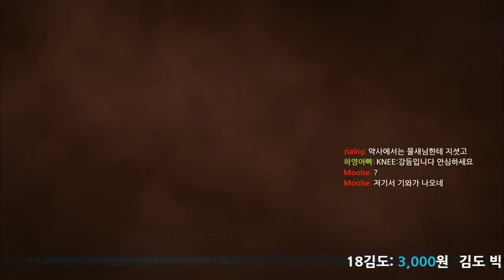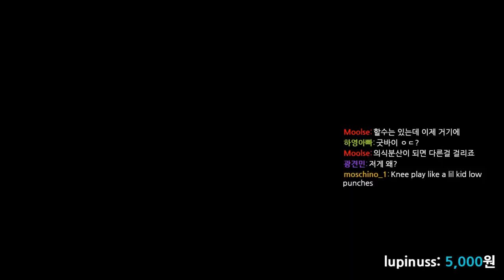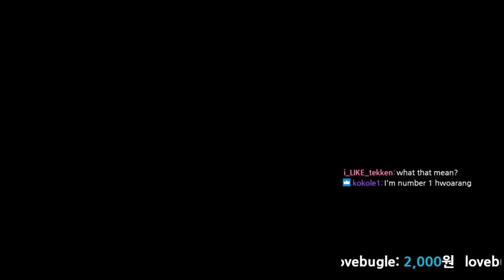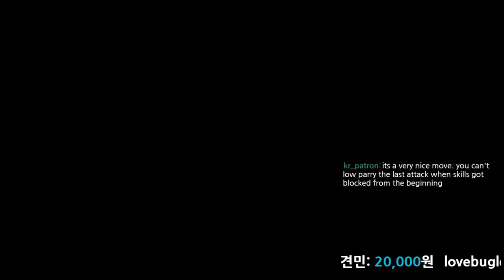[철권7]매크로야(화랑) vs 무릎(기가스)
신의 숨결이 한번 스쳤을뿐인데 왜 때문에 떡락인거죠 ㅠㅠ